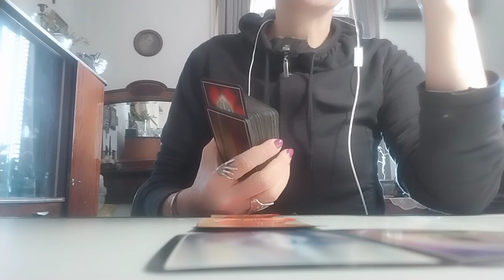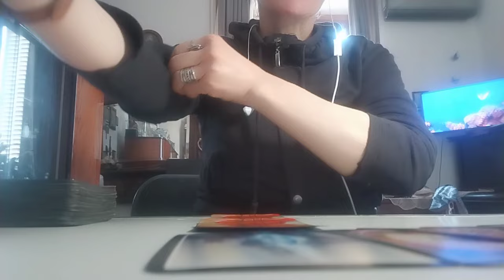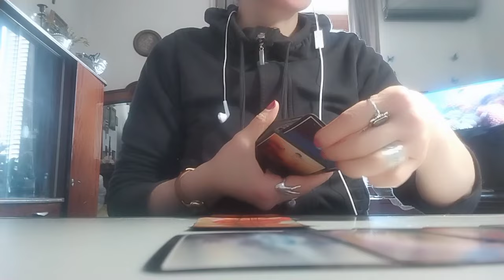თქვენი ცხოვრების გზა, რომელიც თქვენი გასავლელია!✨🃏✨